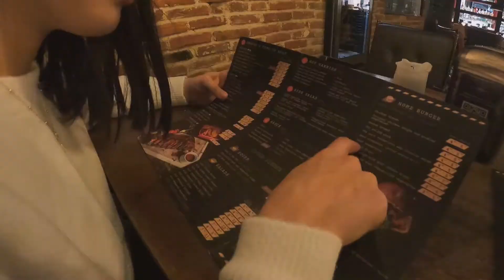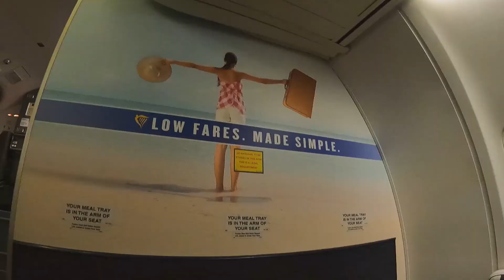Último dia na Lituânia | Mundo à Vista #3 - Lituânia | NUNO ALVES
Gostaste do vídeo? Deixa o teu LIKE! 👍🏻

Visita o site da Cultive e descobre todas as novidades da Cultive Urban Store 👇👇👇